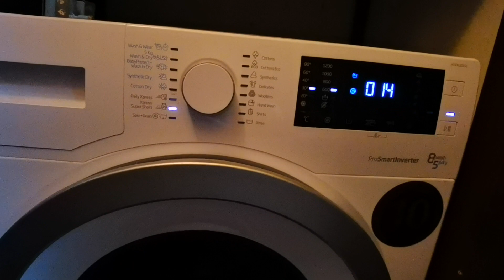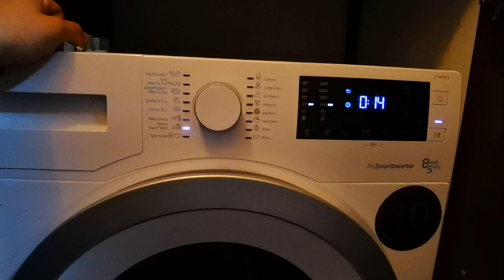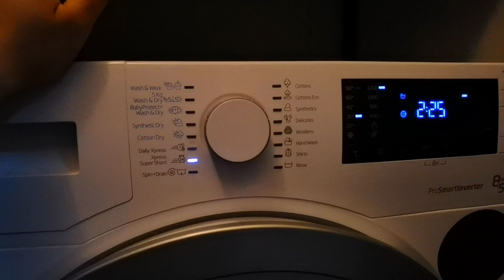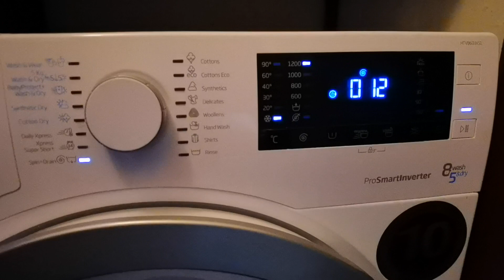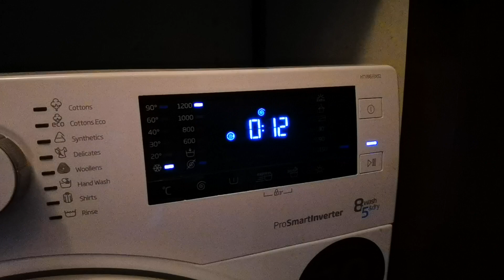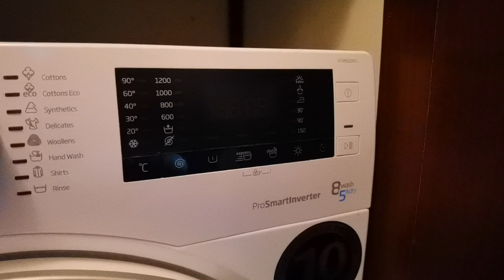BEKO HTV8633 WASH&DRY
Service mașini de spălat Beko Arad